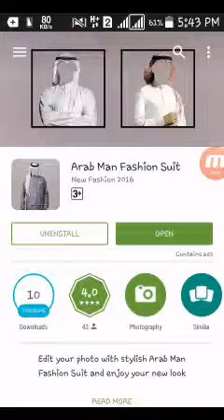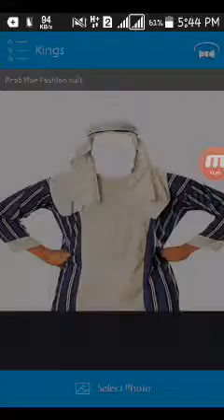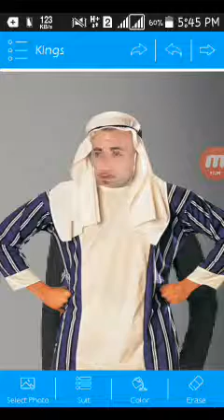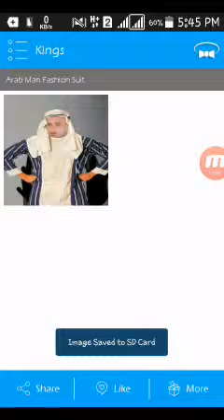আপনাকে আপনি নিজেই বানিয়ে ফেলুন সৌদি আরবের বাদশার মত। Dress Changing Application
If you like my video Please:

★ How To Speed Type Bangla Your Mobile!

★How to Most Popular Computer  Software Use Your Android Mobile!

★Change Your Mobile Same Iphone Style!

★how to record imo,Viber,whatsapp, tango, messenger, All Call Record only one video call on mobile

★এবার আপনি ইউটিউবে ভিডিও চালিয়ে যে কোন কাজ করুন খুব সহজেই নতুন টিপস!!

★ আপনি কলম দিয়ে যে ভাবে লেখেন!! এখন আপনার মোবাইলে সেইরকম লেখুন!! অবাক করা একটি এপ!!

★ এই এ্যাপটি দিয়ে আপনার বন্ধু দের ভয় পাইয়ে দিন সবাই ভয় পেয়ে যাবে!!

★সহজেই আপনার মোবাইল টি বানিয়ে ফেলুন Samsung s6 একদম নতুন নিয়মে!!

খুব সহজেই খেলা দেখুন আপনার মোবাইলে!!

Like|Share|Comments